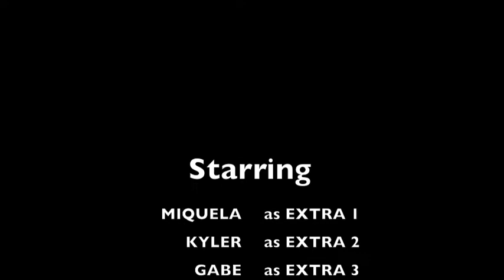Black Hearts ( short film scene )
This is a scene i made because of my film class at the moment and i wanted to see what the general public thought of it, so here it is!